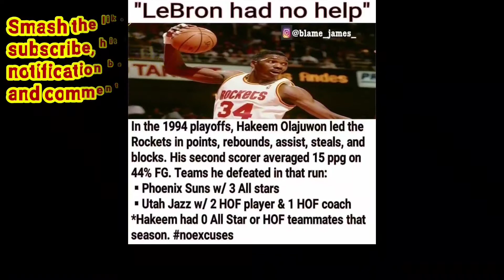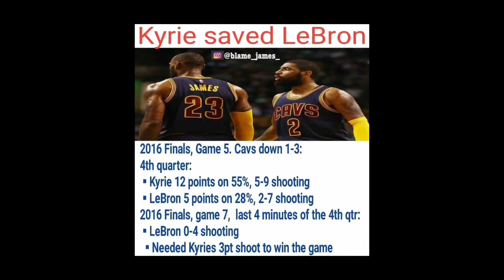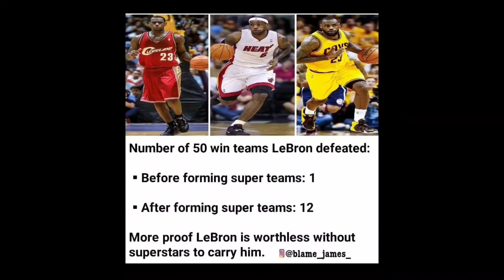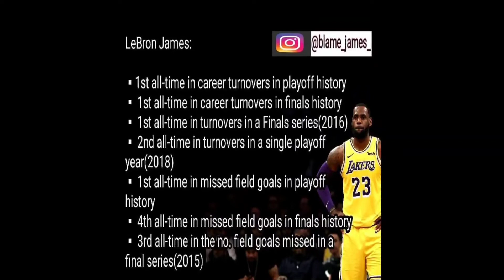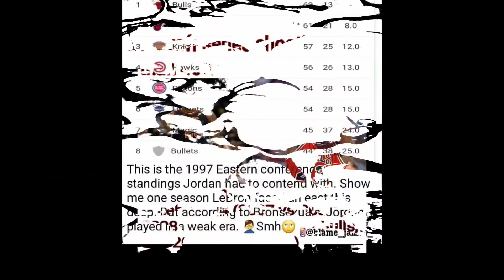JUST WHEN YOU THINK YOU COULDN'T FIND MORE STATS. LOUISSPORTSNETWORK ON THE RESEARCH